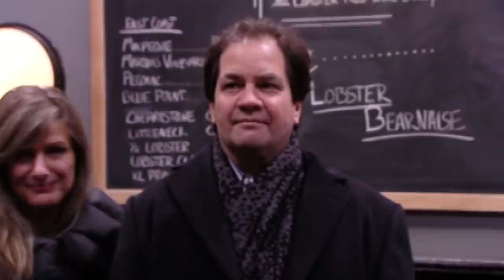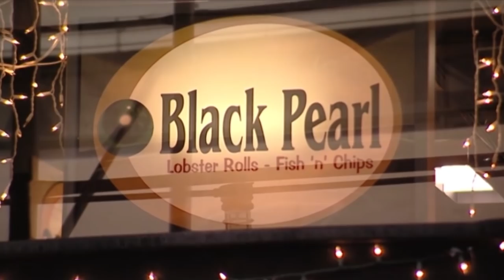Ridiculous Restaurant Makeover Includes a LOBSTER CLAW GAME! | Kitchen Nightmares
At least the lobsters are fresh this time...